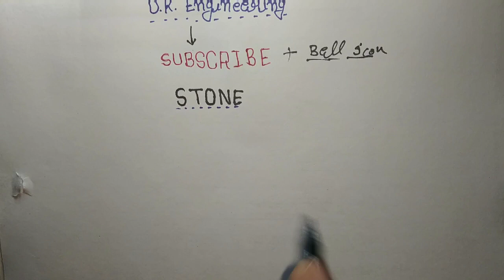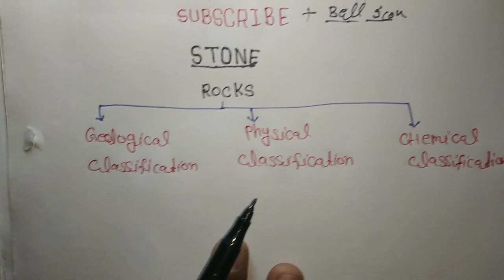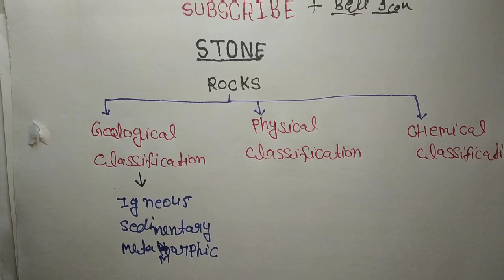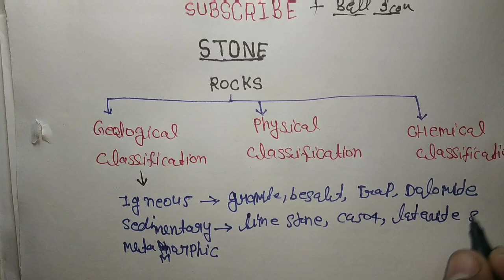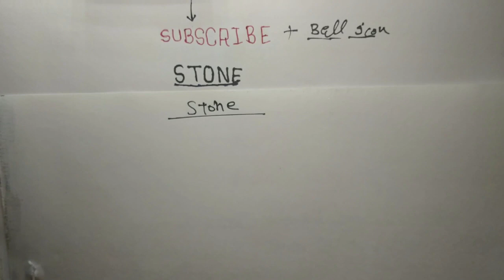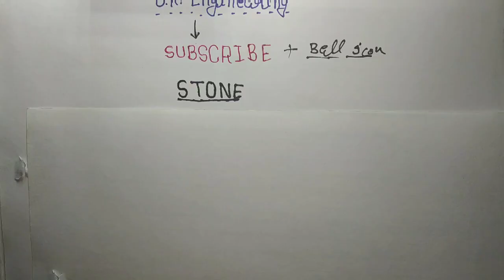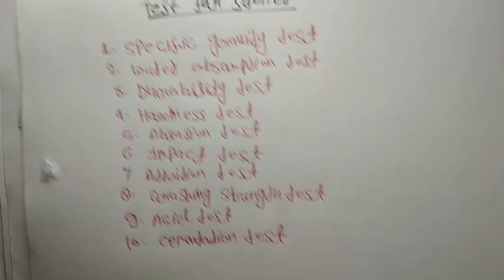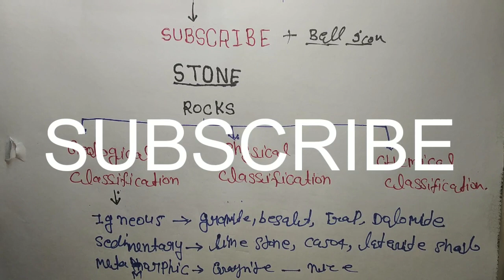Stone, Types of stone, Test of stone | Building material | Construction material | Civil engineering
For Civil Engineers

SSC JE, RRB JE, STATE JE, GATE, IES, DMRC, LMRC, RPSC etc

Rocks
Classification of Rocks
Stone
Types of stone
Test of stone

Civil engineering Interview Questions with Answers

Civil Engineering Drawing 1 2nd year